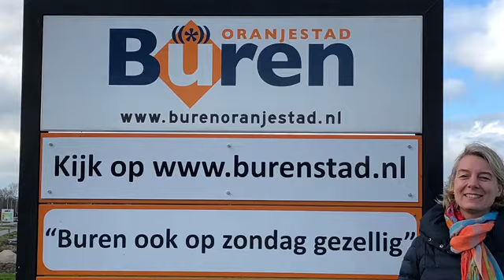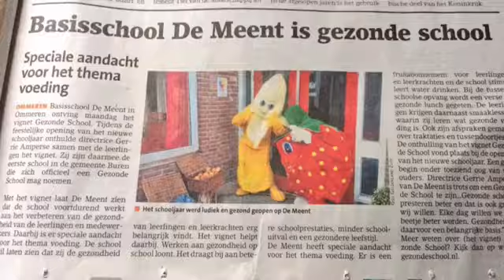Jolijn Zwart - van Kessel stelt zich voor | VVD Buren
Jolijn Zwart-van Kessel stelt zich persoonlijk voor. Wie is zij en wat motiveert haar.